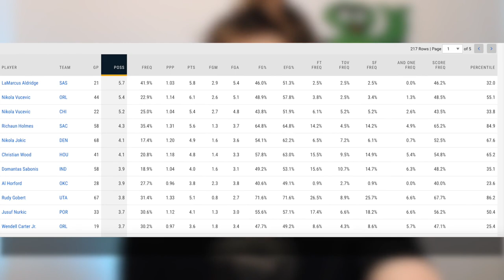The Houston Rockets FUTURE Is BRIGHTER Than You Think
The Rockets may have struggled a lot to win games but that doesnt mean they arent moving in the right direction and my hopes for their future has gone up a notch follow some of the recent performances from their more under the radar young guys.